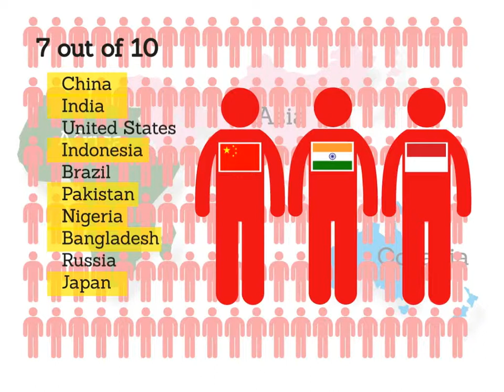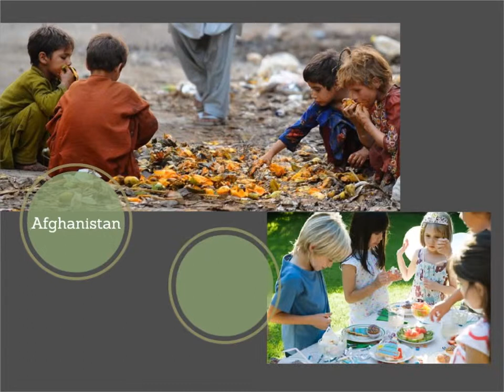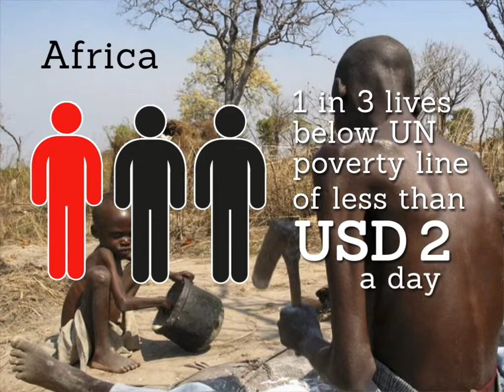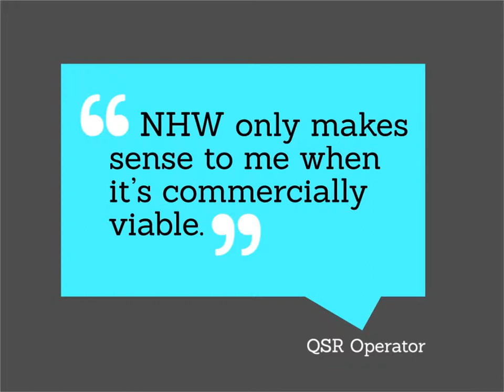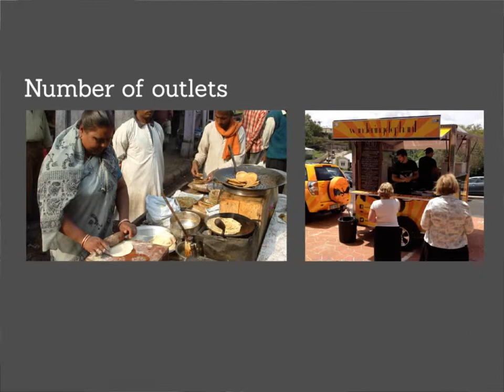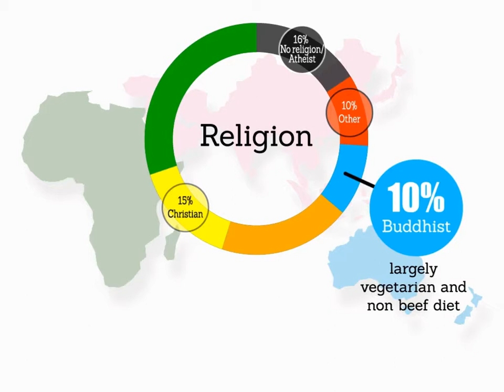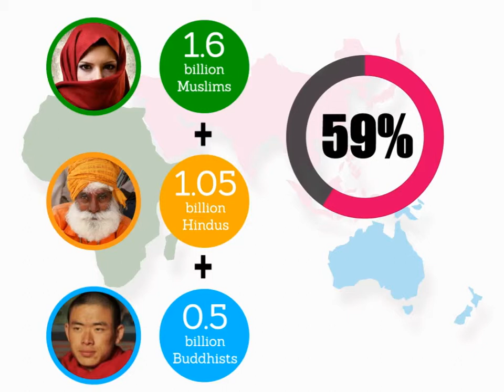1 AOA Nestle Pro Corp Video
Writer - Kwan
Film Director / Art Director - James Wong